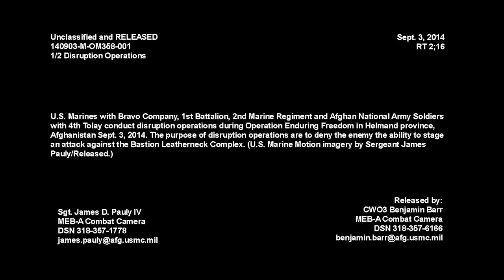(Afghanistan 2014) 1st BN 2nd Marine Regiment Disruption Operations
U.S. Marines with Bravo Company, 1st Battalion 2nd Marine Regiment and Afghan National Army soldiers with 4th Tolay conduct disruption operations during Operation Enduring Freedom in Helmand Province Afghanistan, Sept. 3, 2014. The purpose of disruption operations are to deny the enemy the ability to stage an attack against the Bastion Leatherneck Complex.